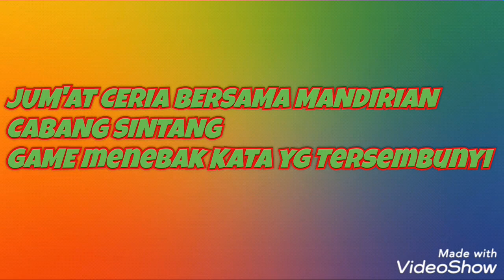Game Teka Teki Lucu || MENCARI KATA TERSEMBUNYI